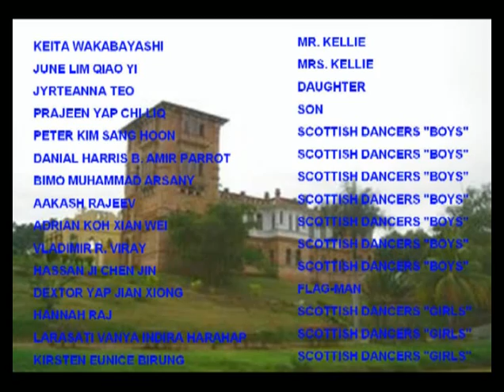Vlad Marches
This is the July07 program presentation of Baldo (Vladimir)